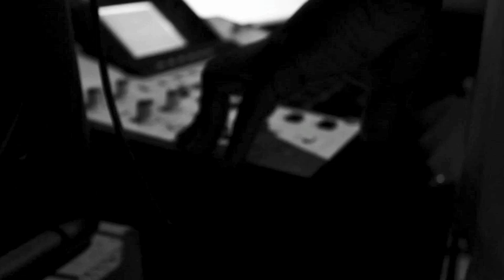Ila The Great I ( 4:30 am session)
Ila The Great I and Ryan k working on The Great I's "BROWNINGTON" street album. Shot by FREEKFASHIONANDMEDIA